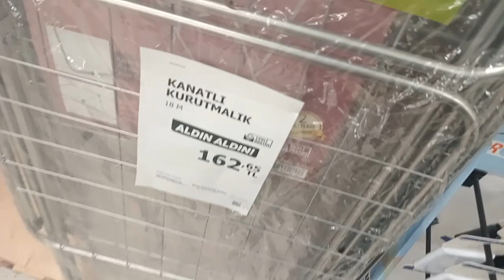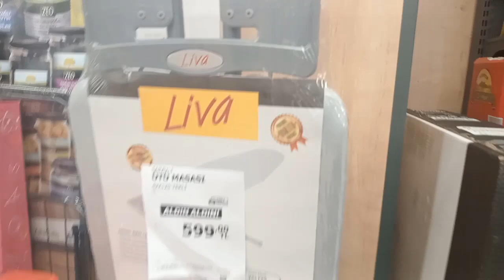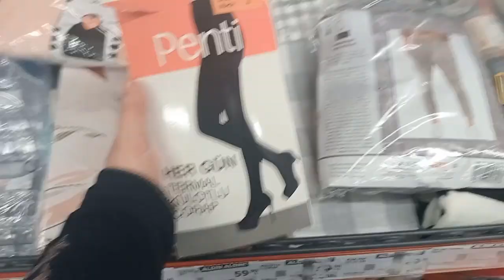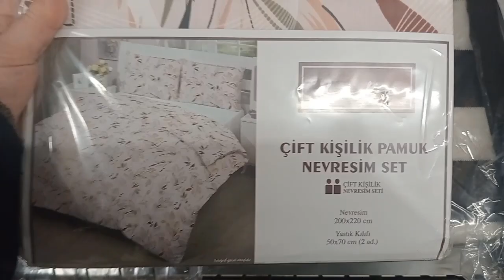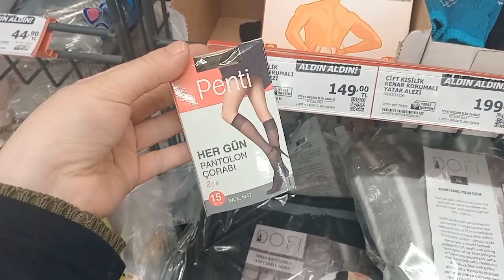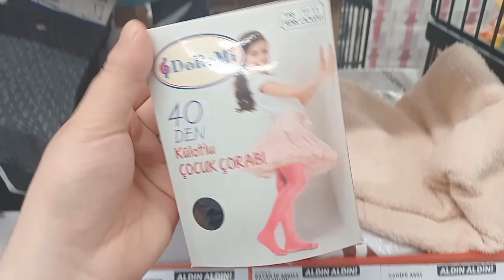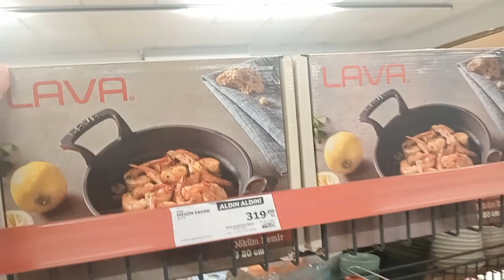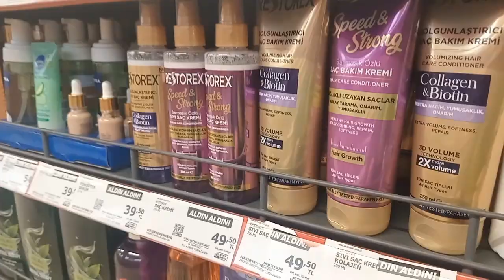A101 16 KASIM AKTÜEL ÜRÜNLER HARİKA💯BİTMEDEN ALIN A101 ÇEYİZLİK ÜRÜNLER GİYİM ÜRÜNLERİ A101 TAVA